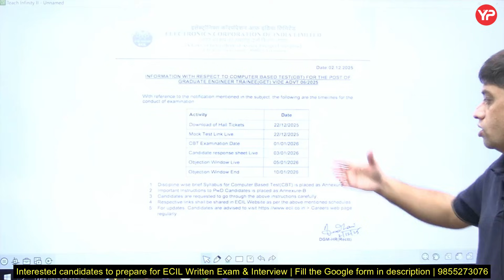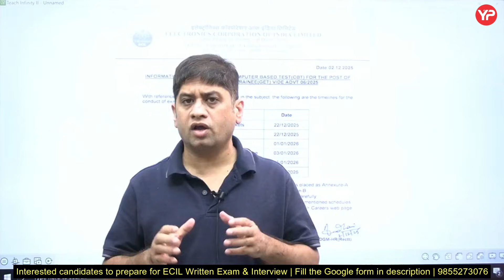After 6 months ECIL GET CBT Exam Date announced | Prepare with YourPedia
Interested candidates for ECIL GET (Graduate Engineer Trainee) written exam preparation, fill out the Google form: